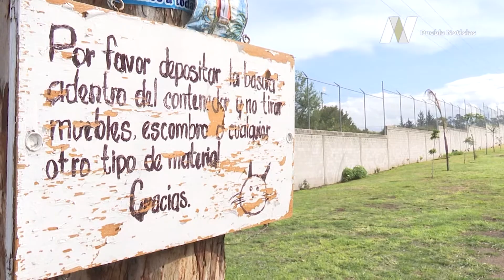Rescatan áreas verdes en colonia Rentería, después de lucir como verdaderos basureros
👏 Vecinos de la colonia Rentería, ubicada en la zona de Los Fuertes, se unieron para limpiar y rescatar un espacio que había sido convertido en un verdadero basurero.